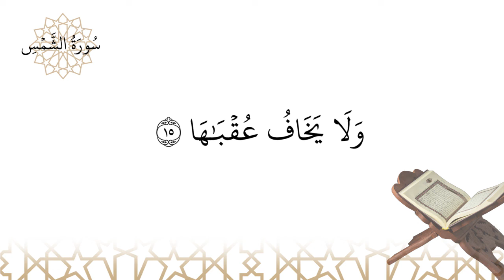Récitation de سورة الشمس sourate ach-Chams (la sourate 91)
Récitation de سورة الشمس sourate ach-Chams (la sourate 91) par la voix du récitateur محمد صديق المنشاوي رحمه الله Mouhammad Siddiq Al-Minchawiyy que Dieu lui fasse miséricorde.

L’APBIF a le plaisir de vous présenter ces enregistrements de récitation de قرءان (Qour’an écrit par certains Coran). Il s’agit de la récitation de sourates de جزء عمّ Jouz’ ^Amma plus précisément la deuxième moitié qui représente le soixantième حزب hizb (partie).

Ces vidéos représentent un moyen efficace pour réviser les sourates qu’on a déjà apprises et ce grâce à l’affichage du texte des versets simultanément avec la voix du fameux récitateur محمد صدّيق المنشاوي Mouhammad Siddiq Al-Minchawiyy que Dieu lui fasse miséricorde.

Nous vous rappelons que la récitation du قرءان est un acte religieux éminent qui devrait être réalisé conformément à l’enseignement Prophétique. A savoir, il est interdit de réciter le قرءان en prononçant incorrectement les lettres (c’est-à-dire autrement qu'à partir de leur point d’articulation). Or la connaissance de la prononciation correcte des versets du قرءان a lieu par l’apprentissage oral auprès d’un enseignant connaisseur et digne de confiance.

Ces vidéos ne remplacent donc en aucun cas l’enseignant et ne sont pas à utiliser comme substitut de l’enseignant pour apprendre la récitation du قرءان. Nous vous incitons donc à apprendre la récitation du قرءان afin d’obtenir les récompenses éminentes en le récitant. Vous pouvez dans cet objectif prendre contact avec les centres de l’APBIF qui assurent des cours de récitation de قرءان par des enseignants qualifiés.

En plus de l'apprentissage de la récitation du قرءان, vous pourrez y apprendre la science de la religion pour vous-mêmes ainsi que pour vos familles. En effet, l’apprentissage de la croyance musulmane et de la façon correcte de pratiquer les obligations religieuses est un devoir qui incombe à tout musulman.

Voici un rappel des attributs de Dieu que toute personne responsable doit connaître :

Dieu existe il ne ressemble pas aux créatures, Il existe sans endroit et sans comment
Dieu est unique il n’a pas d’associé
Dieu existe de toute éternité, il n’y a pas de début à Son existence
Dieu est éternel, il n’y a pas de fin à Son existence
Dieu n’a nul besoin et tout autre que Lui a besoin de Lui
Dieu est tout-puissant, rien ne Le rend incapable
Dieu prédestine tout, rien n'a lieu sans Sa volonté
Dieu sait tout
Dieu est vivant sans âme ni chair ni os
Dieu voit tout sans œil ni autre organe
Dieu entend tout sans oreille ni autre organe
Dieu parle sans langue, ni lettre, ni son
Dieu ne ressemble pas aux créatures

NB : YouTube intègre automatiquement des liens vers des vidéos à la fin de cette description, ceux-ci peuvent être des vidéos inappropriées. Nous déclinons toute responsabilité quant à ces contenus et vous invitons à ne pas les visiter.